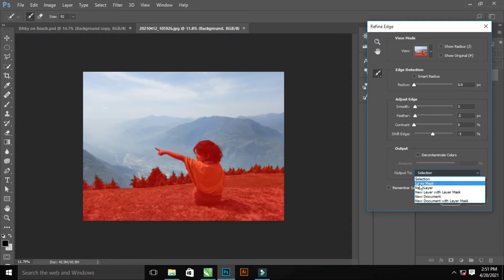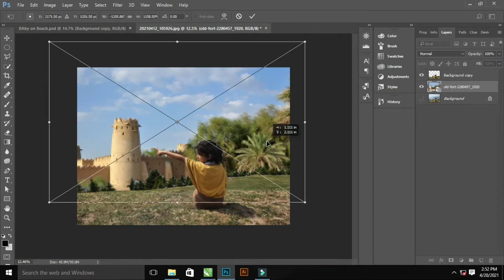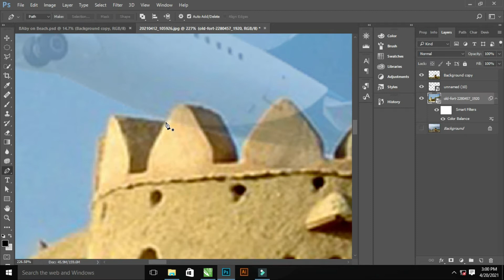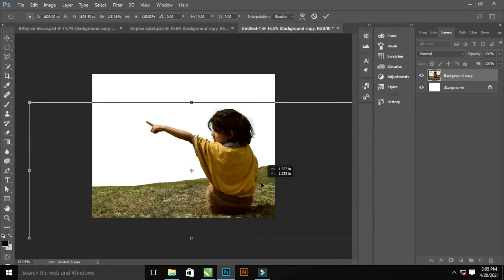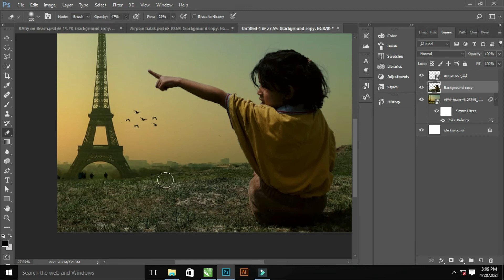Photo Editing in Photoshop | Photo Manipulation in Photoshop | Photoshop Editing Skills 🇮🇳🇮🇳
This Tutorial Is About Photo Manipulation Using Adobe Photoshop CC  in This Tutorial , I will Show You Step by Step How to edit a photo with Adobe Photoshop. Try to watch my all tutorial.

1- Photo Edit kese kren

2- Photoshop me photo Edit kese kren

3- Photoshop Photo Editing Tutorial

4- Photo Manipulation in Photoshop

5- How to Edit a Pic In Photoshop